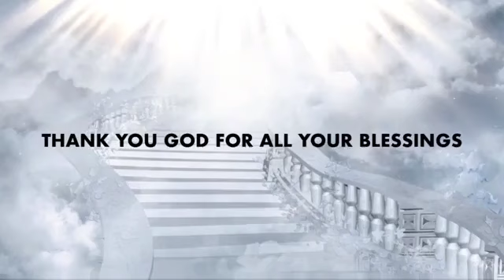WINGS OF LOVE 01/04/2023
WITH ELSA PRADO TODAY WE ARE INTERVIEWING GRESELDA PINTO AND ELOY GARCIA PARENTS OF ANALIA MERCEDES GARCIA PINTO SHE PAST AWAY ON DECEMBER 25TH 2022 SHE WAS ONLY 8 YEARS OLD